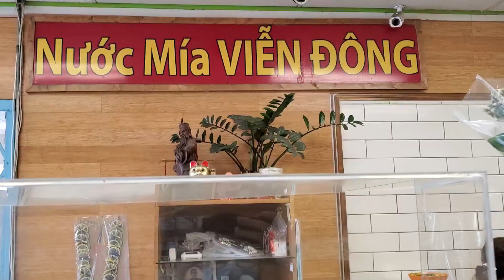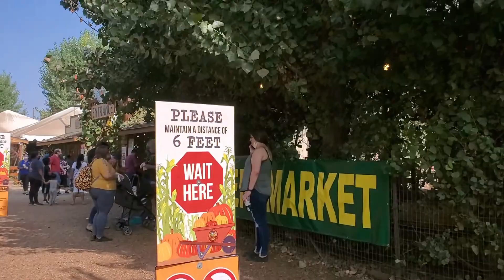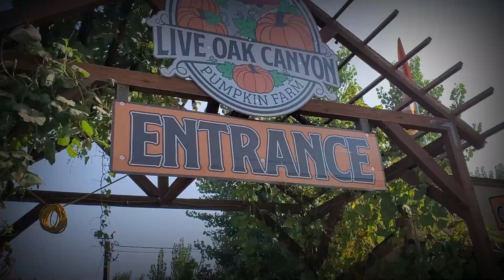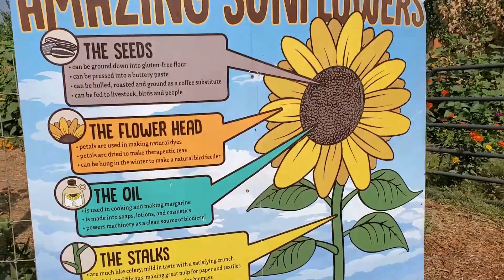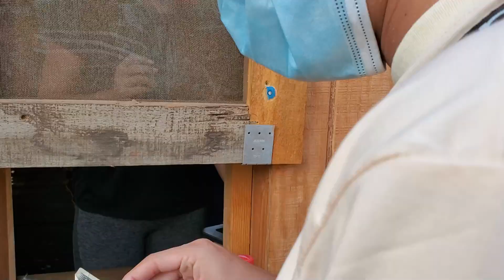VLOGWEEN | OUR FIRST PUMPKIN PATCH TOGETHER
Chào mừng các bạn đã quay trở lại với video mới của tụi mình sau hơn 2 tháng vắng bóng!

"PUMPKIN PATCH FUN | THÁNG 10 HALLOWEEN CÓ GÌ VUI ?"

Thời gian qua tụi mình đã bận rộn với nhiều công việc riêng nên không có thời gian quay video, và để thay lời xin lỗi cho sự mong chờ của các bạn, tụi mình đã ra video mới cho kịp chào đón mùa Halloween sắp tới đây. Vì dịch COVID19 còn xuất hiện ngoài kia, nên khi các bạn ra đường tham gia các hoạt động ngoài trời nhớ luôn mang mask, giữ khoảng cách 6ft (2m) và luôn rửa tay sạch sẽ nha.

© Bản quyền thuộc về KeniHuy Vlog Official
☞ Please do not Reup
Kênh YouTube chính thức của KeniHuy Vlog Official

PUMPKINPATCHFUN|THÁNG10HALLOWEENCÓGÌVUI ?